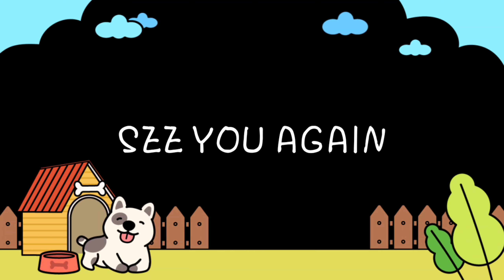My alaga's outfit during rainy days. Raincoat with shoes!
Monkey is our pet. My boss really pampers him so much. In this video, you'll see how I put his raincoat and shoes to protect him from being wet during rainy days.